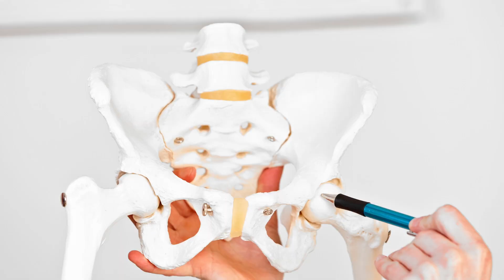Hip pain | Post covid | Avascular necrosis | AVN | Dr RamPrasad Kancherla